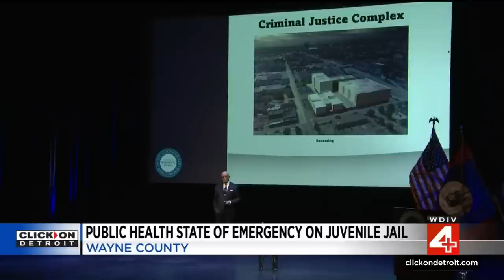Local 4 News at 11 -- March 21, 2023